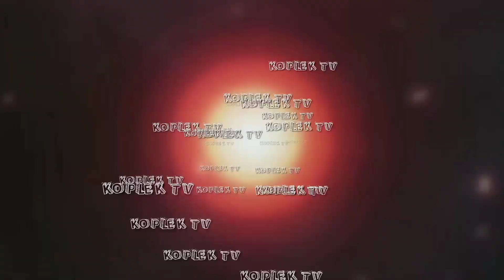LENGGERAN ebeg Sri Wijara Mekar Budaya||Koplek TV